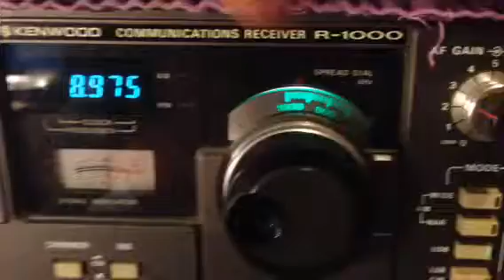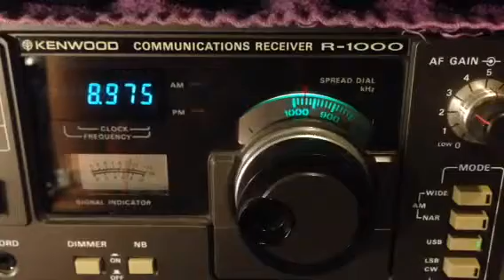USS Roosevelt aircraft carrier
Their aircraft carrier Roosevelt off the coast of Florida flight operations another routine traffic